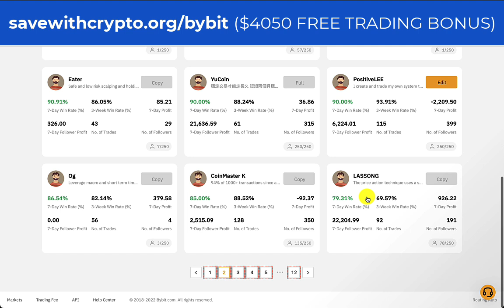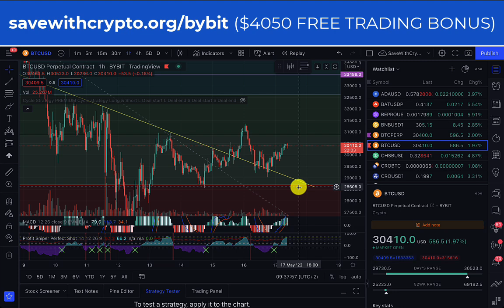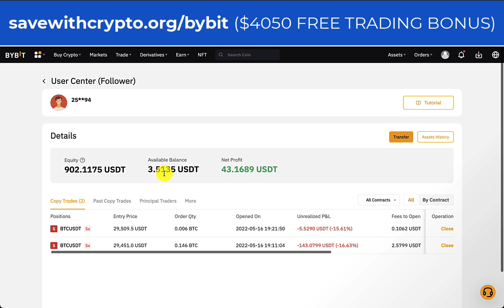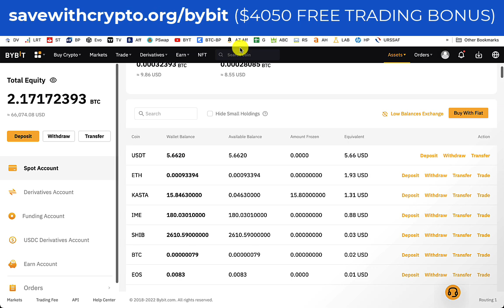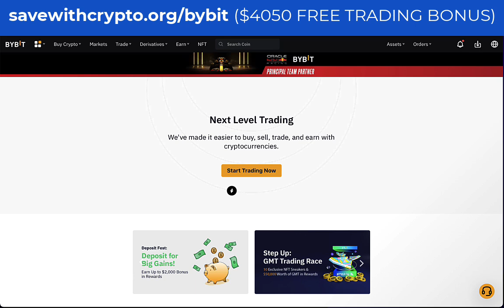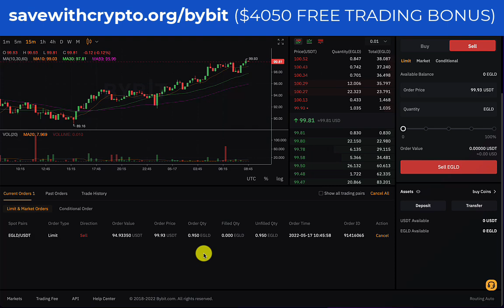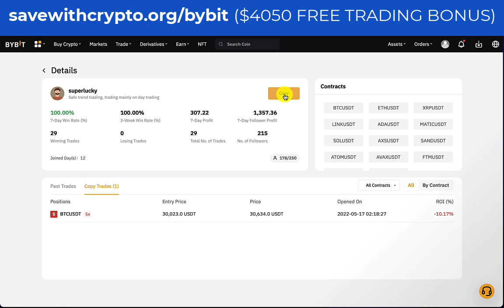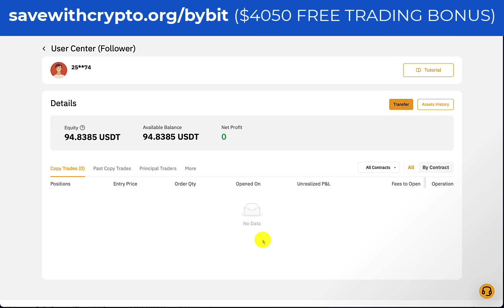ByBit Copy Trading: Funding The Copy Trading Accounts And Choosing The Best Principal Copy Trader!!!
Get involved with the Freeway Token by Aubit (earn 43% APY on stable coins and 33% APY on cryptocurrency):